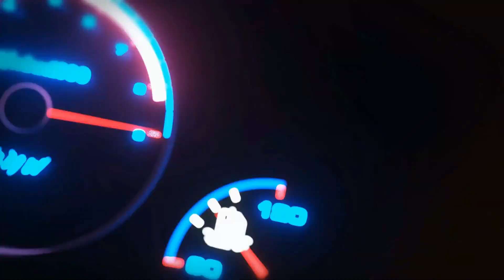Foreign Truck ki Desi Unboxing | Bburago 1/43 Volvo